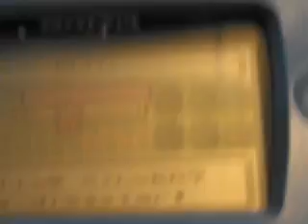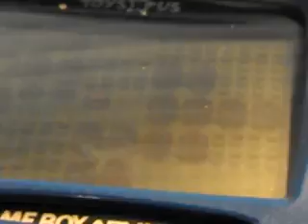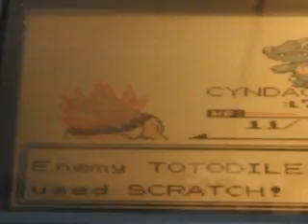Pokemon silver Nuzlocke part 2